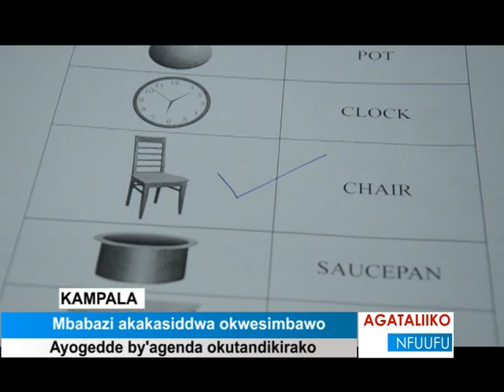Mbabazi akakasiddwa okwesimbawo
Ayogedde by'agenda okutandikirako.